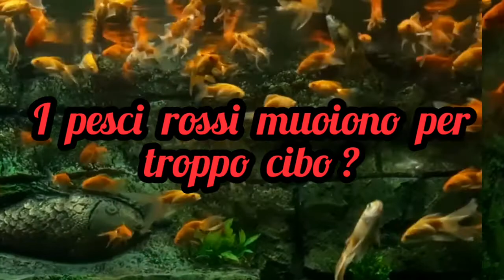Quanto deve mangiare un pesce rosso ? Quante volte al giorno ? La razione ideale dei pesci rossi.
Ciao a tutti acquariofili di tutta italia !

oggi rispondo a alcune domande comuni per quanto riguarda la razione di cibo per i pesci rossi, spero vi sia utile e che lo apprezziate
Per contattarmi nel caso abbiate bisogno di qualsiasi cosa potete scrivere un commento a cui risponderò il prima possibile oppure potete trovarmi sul profilo instagram di filosaquarium

Un saluto a tutti e ci vediamo nel prossimo video !